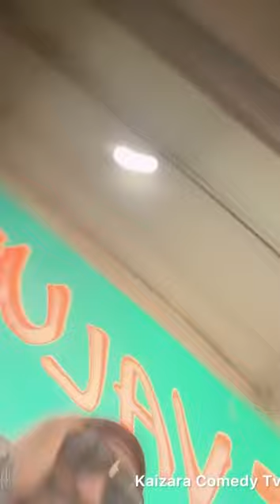PLANE LANDING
LANDING OF PLANE